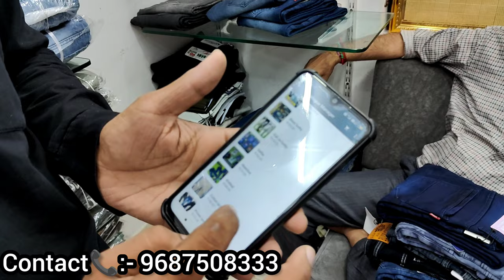Rs:-189/Jeans Manufacturer/Ahmedabad Jeans Manufacturer/Ahmedabad Jeans Wholesaler/Vohera Brothers..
Shop Details 👇

Name= Vohara Brothers

Address:- F/18, First Floor, Vaibhav Laxmi Market, Gheekanta, Ahemdabad.

jeans factory
Ahmedabad jeans market
wholesale shirt
wholesale jeans
wholesale jeans
wholesale jeans
100% denim jeans manufacturer
100% band quality jeans
branded jeans
shirt factory
jeans factory
branded denim
Jeket shirt
100% Lycra denim
100% original
Winter jackets
winter collection
Woolen shirt
wholesale shirt
branded shirt
shirt manufacture
fancy shirt
shirt manufacturer
bulk shirt
best jeans
budget shirt
funky shirt
formal shirt
formal trouser
quality shirt
qulity pents
100% branded shirt
100% branded jiens